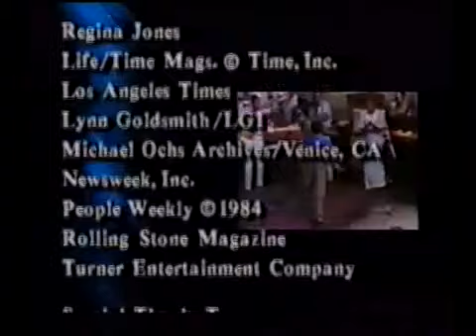Michael Jackson La leyenda continua (Documental en español)(9/9)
Documental emitido en mayo de 1988 en el que se narra la fascinante trayectoria musical de Michael Jackson desde sus inicios con los Jackson 5 hasta el espectacular Bad World Tour.